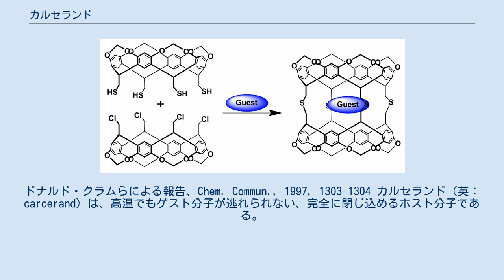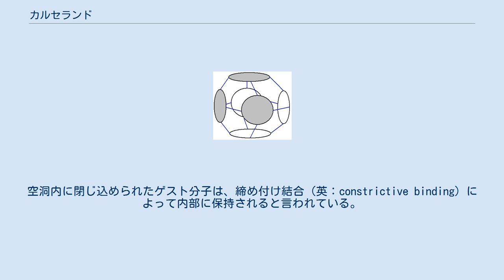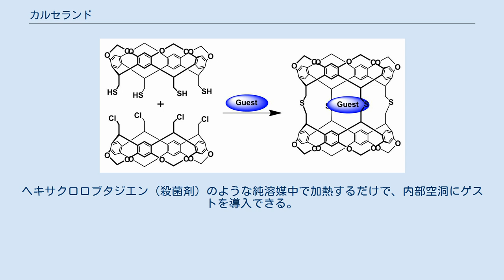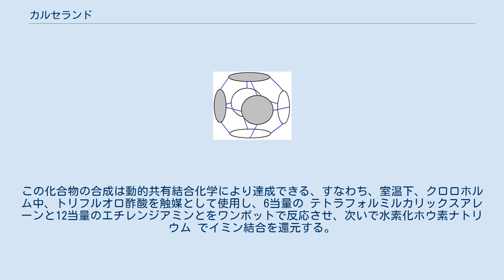カルセランド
内部にニトロベンゼンを結合したヘミカルセランドの結晶構造。
ドナルド・クラムらによる報告、Chem. Commun., 1997, 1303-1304 カルセランド（英：carcerand）は、高温でもゲスト分子が逃れられない、完全に閉じ込めるホスト分子である。
このタイプの分子は、1985年にドナルド・クラムによって最初に報告され、その名称は、ラテン語の carcer 、すなわち刑務所に由来する。
永久に投獄されたゲストとカルセランドによって形成された複合体は、カルセプレックスと呼ばれる 。
 対照的に、ヘミカルセランドでは、高温下でゲストがその空洞に出入りすることができるが、室温下では安定な複合体を形成する。
ヘミカルセランドとゲストによって形成される複合体は、ヘミカルセプレックスと呼ばれる。
 カルセランドのような容器の内側は、内部相として、根本的に異なる反応性が観察されることを、クラムは報告している。
彼は、室温で非常に不安定な反芳香族性のシクロブタジエンを単離するために、ヘミカルセランドを使用した。
ヘミカルセランドは、他の分子との反応を防ぐことによって、その空洞内でゲストを安定化する。
 2種のカリックスアレーンからのカルセランドの合成 最初期のカルセランドはカリックスアレーン（ヘミカルセランドと同義）から合成され、上部の縁に4個のアルキル置換基を持つカリックスアレーンと下部の縁に4個の反応性置換基を持つカリックスアレーンが用いられた。
これら置換基を持つヘミカルセランド同士を反応させることでカルセランドが得られる。
1985年の論文では、２つの異なるヘミカルセランド、すなわちクロロメチル基とチオメチル基を持つものを、求核置換反応させることで、ジメチレンスルフィド（CH2SCH2）スペーサー基を有するカルセランドを合成している。
この実験では、反応溶媒中に存在するアルゴンやジメチルホルムアミドがゲストとしてカルセランドの内部空洞に閉じ込められた。
 他の構造のものとしては、下部の縁に４個のアルデヒド基を持つものとＯ－フェニレンジアミンを持つものを縮合反応させ、ジイミンで結合したカルセランドがある。
２つの球状のヘミカルセランド同士を接続している４つのスペーサー基がかなり長くなった結果、内部空洞は非常に大きくなっている。
空洞内に閉じ込められたゲスト分子は、締め付け結合（英：constrictive binding）によって内部に保持されると言われている。
ヘキサクロロブタジエン（殺菌剤）のような純溶媒中で加熱するだけで、内部空洞にゲストを導入できる。
逆に空洞からゲストが出ていく半減期は、25℃、CDCl３中のNMR分析によると、3.2時間であった。
フェロセンは、トリピペリジルホスフィンオキシドのような大きなかさ高い溶媒中でヘミカルセランドと一緒に加熱することによって、内部に導入できる。
フェロセン放出の半減期は112℃で19.6時間である。
 八面体ナノコンテナ 6つのヘミカルセランドが結合した八面体化合物は、その内部空洞が、1700Å3（1.7nm3）もの大きさに達する。
この化合物の合成は動的共有結合化学により達成できる、すなわち、室温下、クロロホルム中、トリフルオロ酢酸を触媒として使用し、6当量の テトラフォルミルカリックスアレーンと12当量のエチレンジアミンとをワンポットで反応させ、次いで水素化ホウ素ナトリウム でイミン結合を還元する。